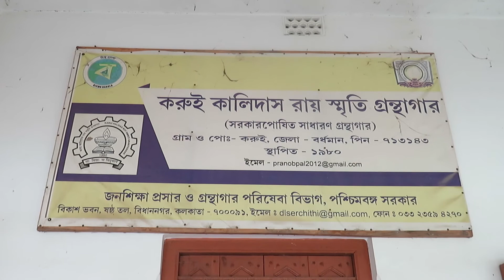জানুন প্রথিতযশা শিক্ষক ও কবিশেখর কালিদাস রায়কে। ঘুরে দেখুন তাঁর জন্মস্থান পূর্ব বর্ধমানের করুই গ্রাম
রচনা ও পরিচালনা : শ্যামসুন্দর বেরা।
ভাষ্যপাঠ : সোমজিৎ হালদার।
শীর্ষসঙ্গীত ও আবহ : আমজাদ হোসেন।
অ্যানিমেশন ও ভিডিও এডিটিং : কৌস্তুভ বেরা।
সহায়তা : মিতা চট্টোপাধ্যায়।